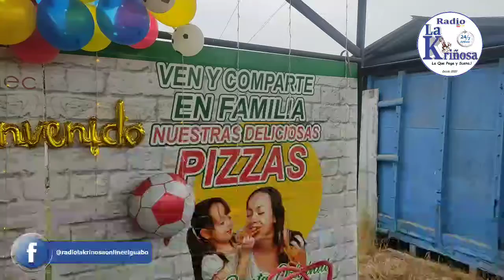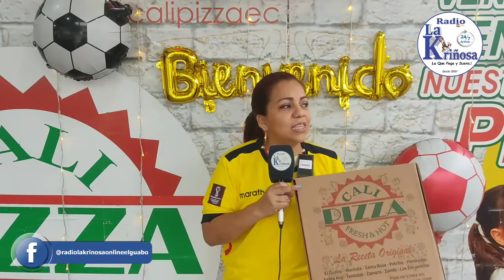El_Guabo_Ec 🇪🇨 CALI PIZZA SORTEA 2 CAMISETAS ORIGINALES DE LA TRI, 2 PIZZAS MEDIANAS Y 1 REPLICA